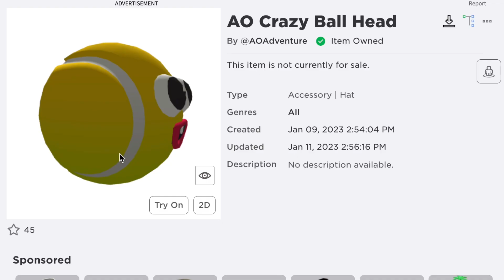[FREE ITEM] สอนรับของฟรี หัวลูกเทนนิส อารมณ์ดี 🎾 How to get AO Crazy Ball Head in Roblox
[FREE ITEM] How to get AO Crazy Ball Head in Roblox

😍 ของฟรีทั้งหมดในแมพเดียวกัน (ALL FREE ITEMS FROM THIS GAME) :
4. ลูกบอลชายหาด กับ กระดานโต้คลื่น 🏄‍♂️ (AO Beachball and AO Surfboard)